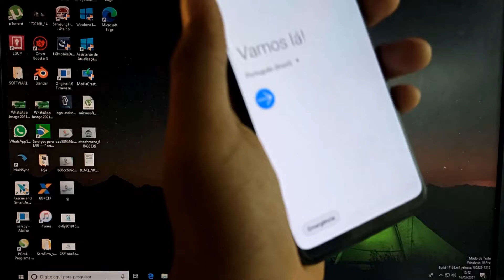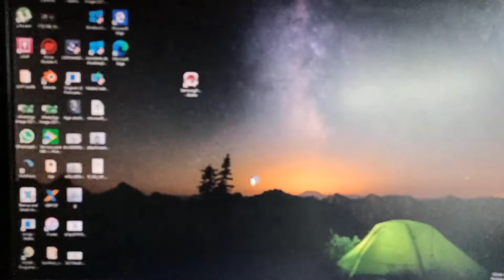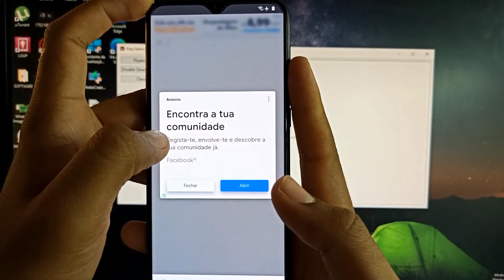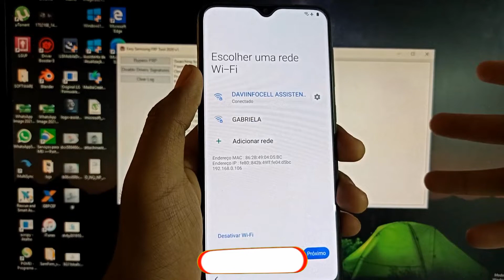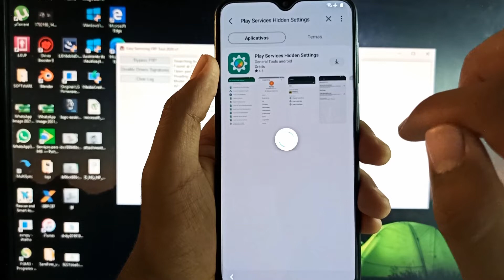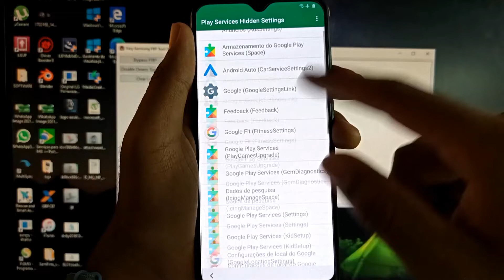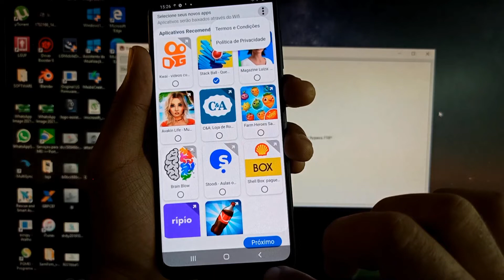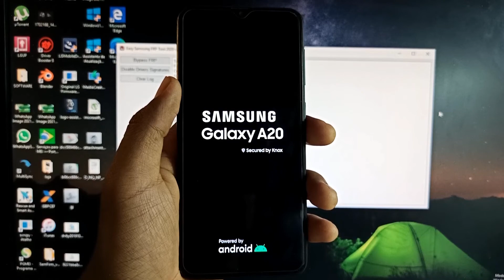Desbloqueio de conta Google A20/A20S/A30/A30S/A10/A10S como tirar conta Google pelo PC | Atualizado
Link do vídeo ensinando como realizar o procedimento de desbloqueio de conta Google | Método manual ⬇️

Link de outro vídeo ensinando como realizar o procedimento de desbloqueio de conta Google pelo PC ⬇️